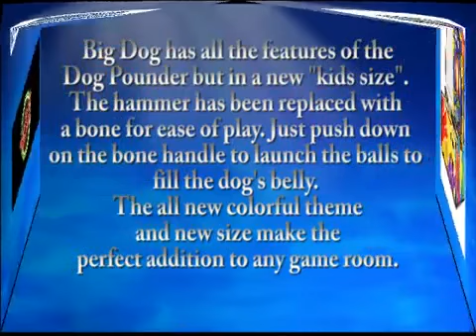Bobs Space Racers Big Dog Pounder by Birmingham Vending